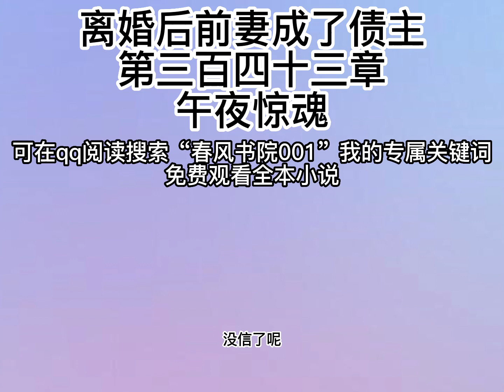离婚后前妻成了债主343